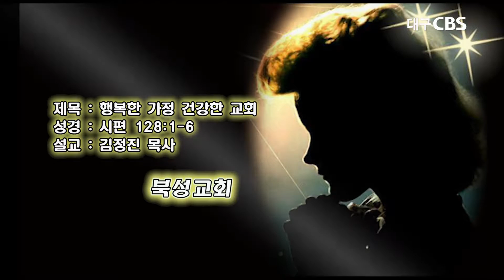행복한 가정 건강한 교회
설교:북성교회 김정진 목사